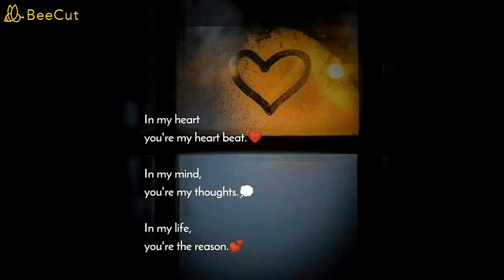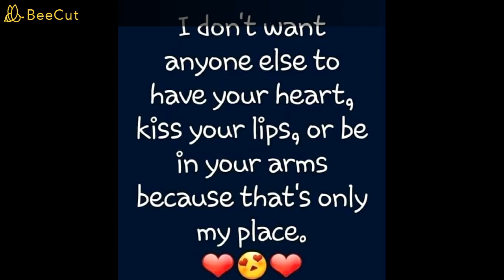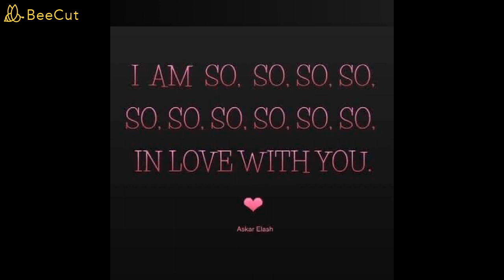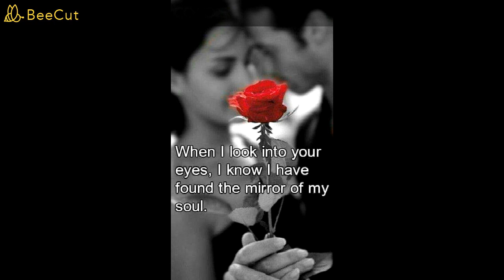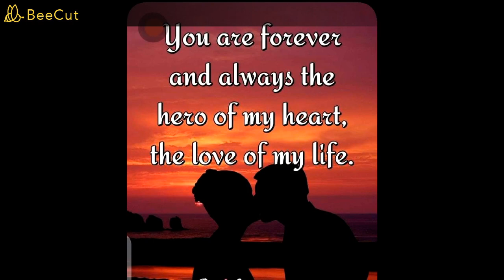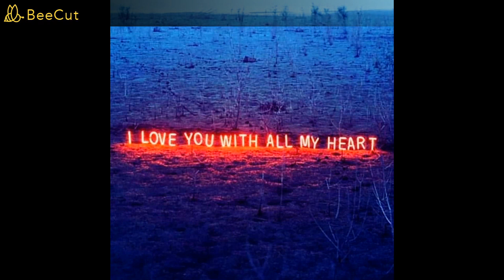Venom Queen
powered for Venom Queen